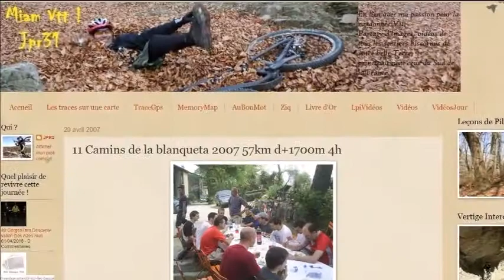Camins2007 relive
Du Vtt à Limoux, le reportage complet avec trace Gps sur Miam Vtt JPR31